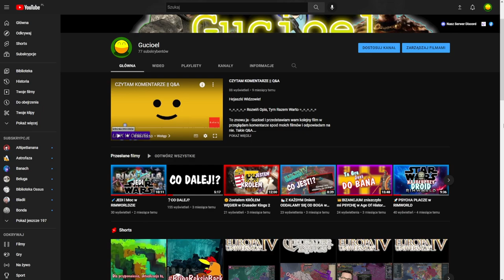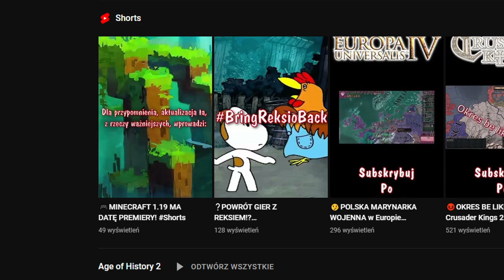🎆POWRÓT... Chyba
Hejaszka wszystkim!

To znowu ja - Gucioel i przedstawiam wam kolejny film w którym powrócimy na YT. Przynajmniej na chwilę xD

⭐Samodzielnie wszystko nagrałem, zmontowałem i zrobiłem miniaturkę.

🎨Miniaturka - GIMP
🎥Nagranie - OBS

Miłego oglądania!